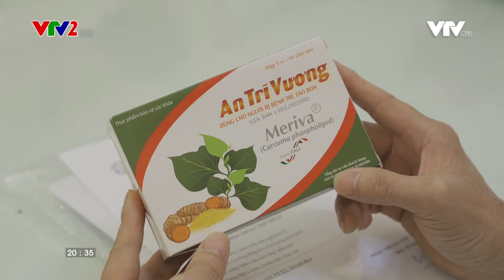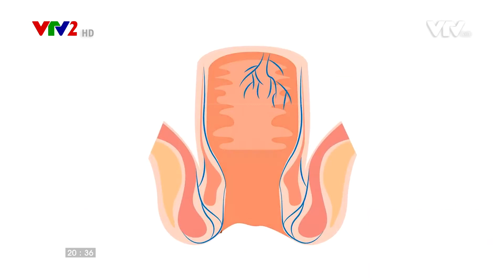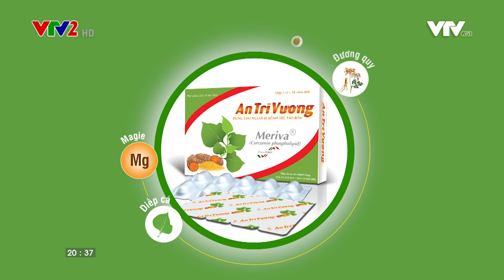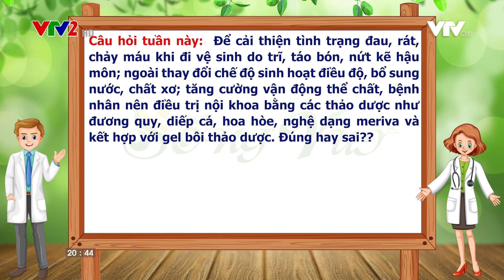Những thảo dược quý đã được chứng minh hiệu quả trong điều trị bệnh trĩ | VTV2(Phần 2)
Tư vấn sức khỏe, Thứ 7, 09/01/2021 và Chủ Nhật, 10/01/2021 trên Chương trình Sống Vui – Đài Truyền hình VN

💥NHỮNG THẢO DƯỢC QUÝ ĐÃ ĐƯỢC CHỨNG MINH HIỆU QUẢ TRONG ĐIỀU TRỊ BỆNH TRĨ (Phần 2)

🎯 Bệnh trĩ những tưởng chỉ được điều trị bằng phẫu thuật cắt bỏ và thuốc tây, nhưng có những vị thảo dược nếu biết kết hợp lại sẽ tạo ra hiệu quả điều trị không ngờ trong điều trị bệnh trĩ.

❓Những thảo dược quý đó là những loại nào? Đã được chứng minh hiệu quả ra sao khi điều trị bệnh trĩ?

🔰Thầy thuốc ưu tú, BS Phạm Hưng Củng, Nguyên Vụ trưởng Vụ Y học Cổ truyền, Bộ Y tế sẽ chia sẻ công dụng hợp lực của các thảo dược quý điều trị bệnh trĩ, và cách sử dụng thế nào.

👉 Đón xem Chương trình Sống Vui, Đài truyền hình VN vào lúc 20h25, Thứ 7, 09/01/2021 (phần 1) và 20h25, Chủ Nhật, 10/01/2021 (phần 2) trên VTV2, Đài Truyền hình VN.